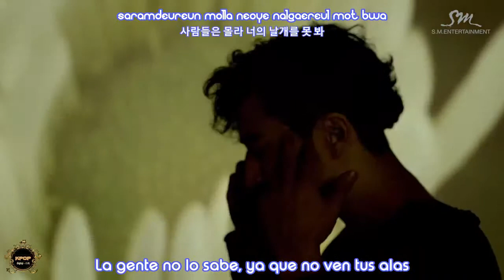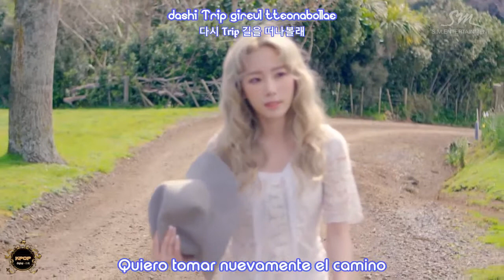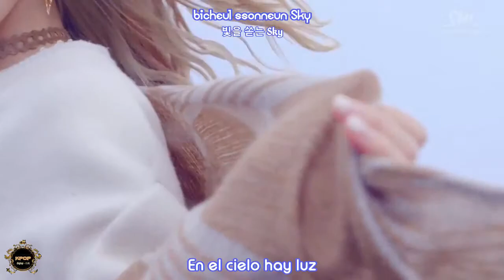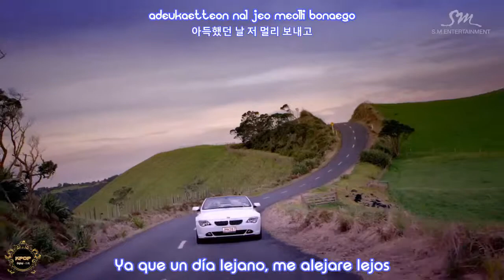Taeyeon - I - [Sub Spanish + Hangul + Rom]